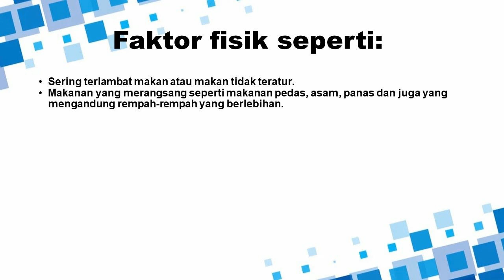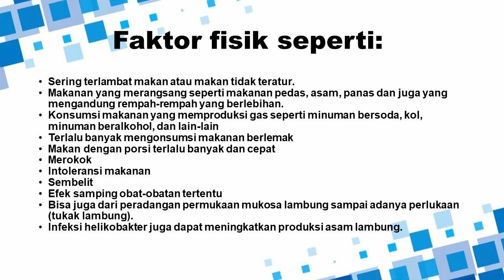PENYEBAB GAS DALAM LAMBUNG SERING BERLEBIH